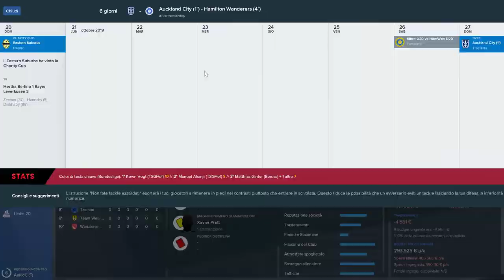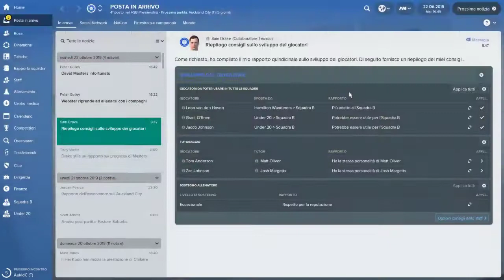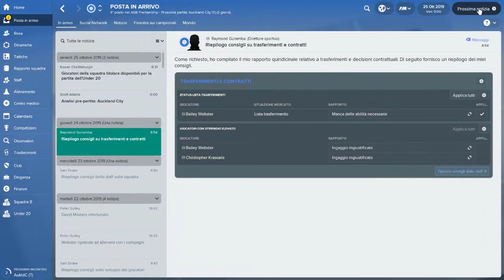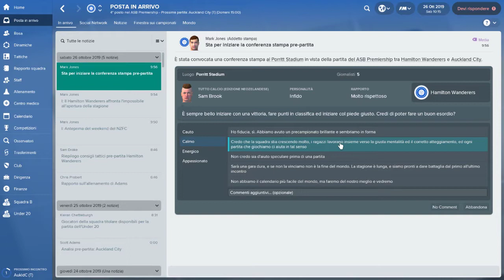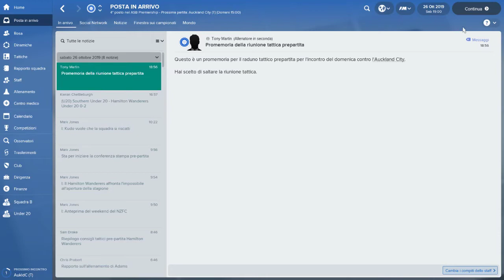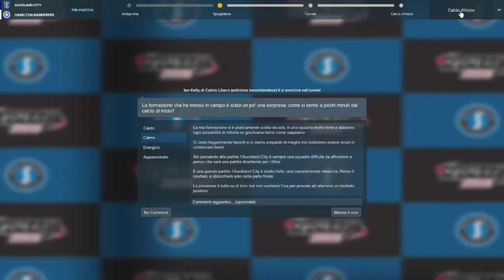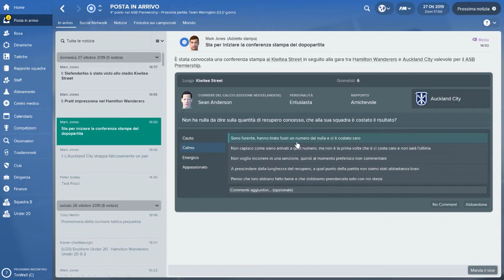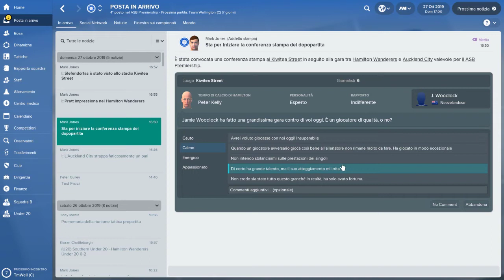Ep. 32 : Hamilton Wanderers 2019 - Dalle stalle alle stelle [FM18 - Football Manager 2018]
Ancora un anno con loro... riusciremo a fare qualcosa con una squadra allo sbando?